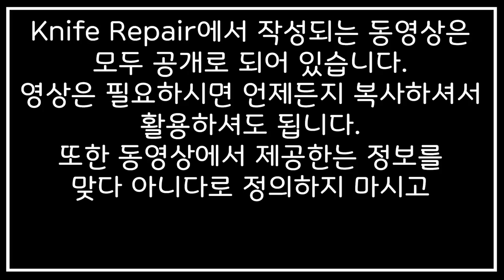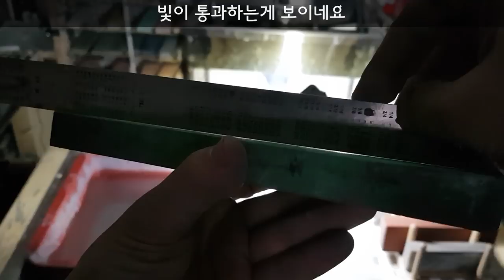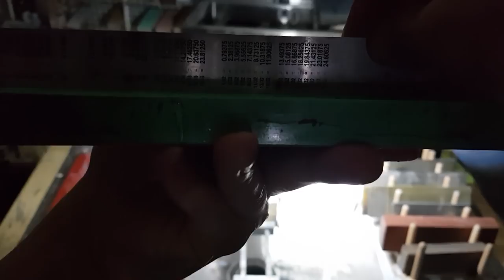[KR] 초보자를 위한 칼연마 길잡이 [숫돌 평탄화] 5-1 (12/29)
칼연마 전 꼭 알아야 할 숫돌 평탄화에 대한 내용을 담은 영상이에요. 숫돌 평탄화는 날물을 연마할 때 설정된 날각을 만들 수 있고, 날 면이 둥글게 변하는 것을 방지할 수 있습니다. 숫돌평탄화 [멘나오시] 작업이 되지 않은 숫돌은 날각변동이 크고 날면이 둥글게 자리잡혀 최종 마감된 날의 절삭력에 대한 유지력이 떨어지게 됩니다. 영상에서는 숫돌 평탄화 작업의 방법과 Knife Repair에서 사용하고 있는 제품을 소개하고 있습니다.

1. 날 끝의 이해
2. 날 끝 만들기
3. 날의 형태 이해
4. 날 연마면 처리
5. 숫돌 특징
6. 칼 파지법/연마법
7. 칼 관리방법